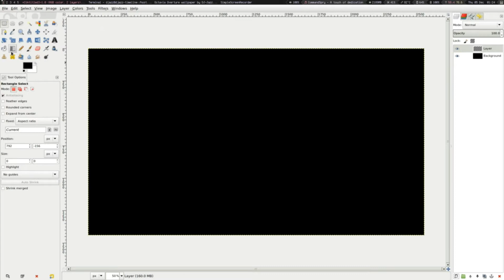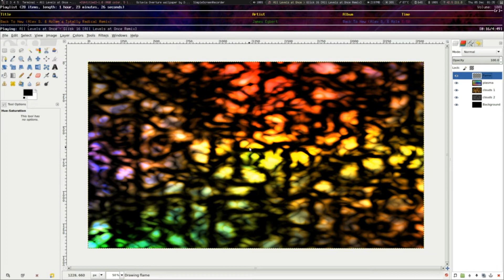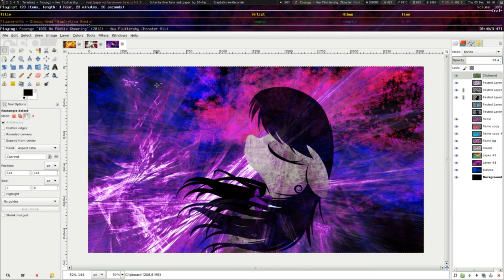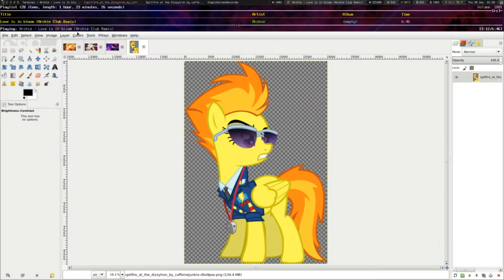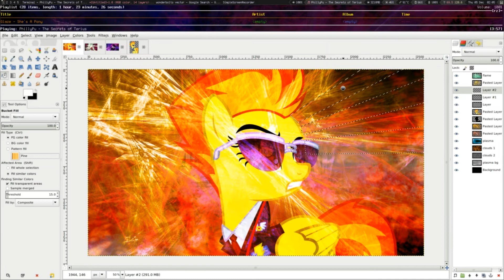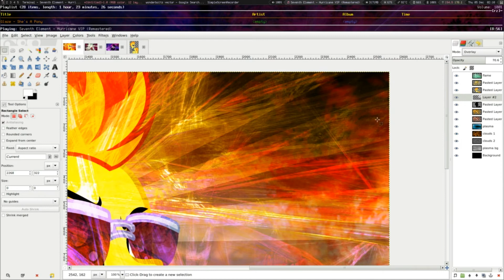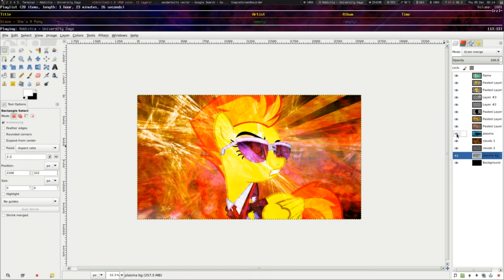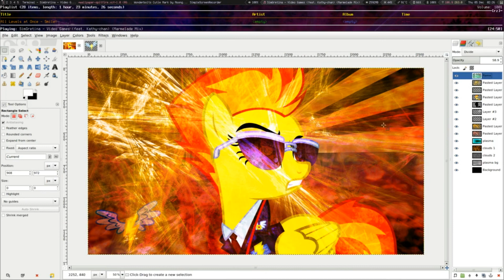Decent Spitfire wallpaper - Speed drawing in GIMP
Speeded up by 800% (8x)

Software used:

GIMP - Image editor, for making the wallpaper
SimpleScreenRecorder - It records the screen, for livestreaming to Twitch
Kdenlive - Video editor, for speeding up the process